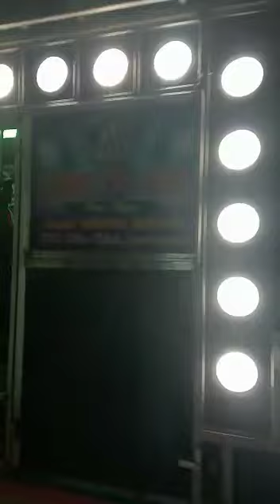King 🤴 of Jagatsinghpur Champeswar dj sound RTO office chaka Pro-Dipu